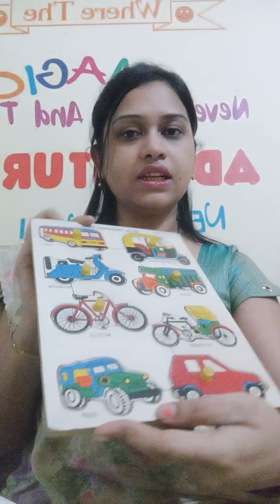Home schooling a 1yr -2yr old. Toddler programme. 1yr old learning.1yrold. Preschool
Come and see the basic education to teach your 1-2yr olds, to help the child to be ahead by the time the child join preschool and kindergarten. Come see.